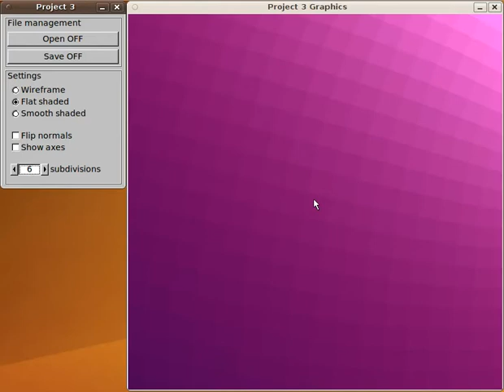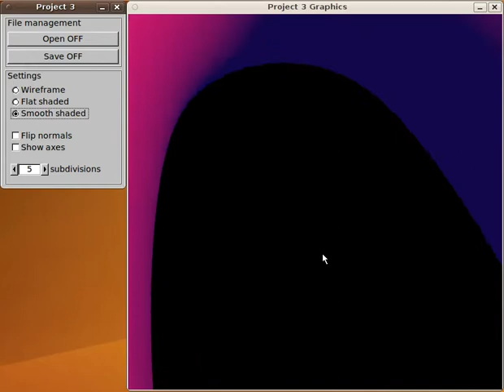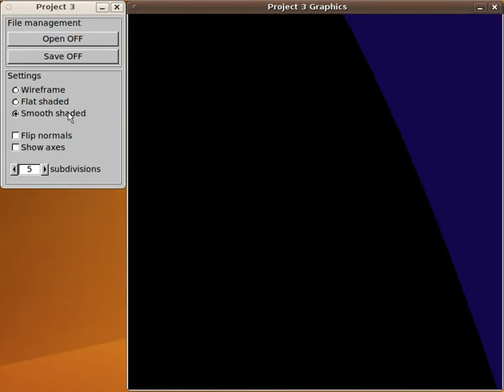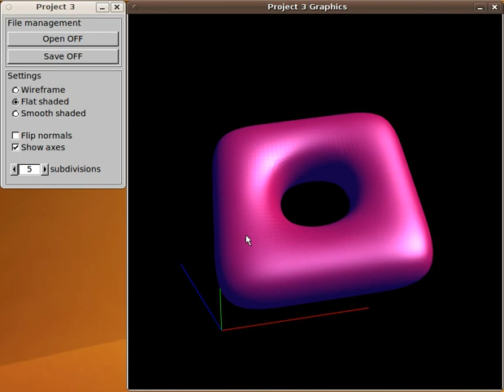Catmull-Clark subdivision demonstration.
This is an implementation of the Catmull-Clark subdivision algorithm. The video demonstrates the features of the program that my project partner and I coded up for a university course assignment at Umeå University, Sweden. This 3D-model loader reads files of the OFF format.

Subdivision of a 3D-model involves dividing its polygons, or "faces", into four new polygons, and then moving some of the corners of the new polygons to a new position. The new position of a corner is an average of certain surrounding points so that the model will look smoother; as you can see in the video, the cube with its pointy corners turns into a round ball.